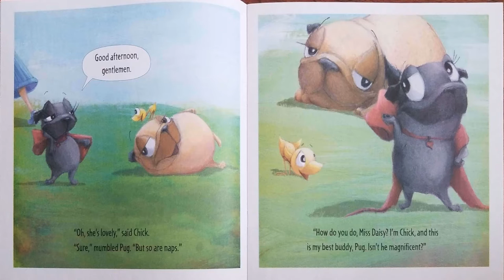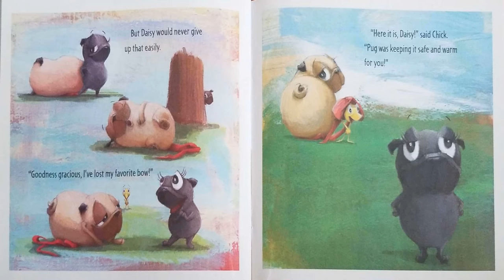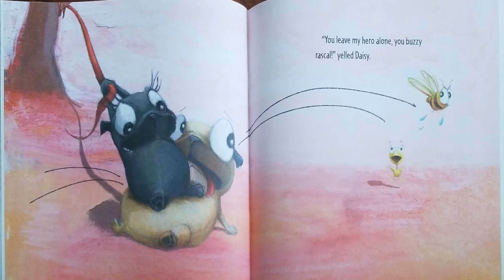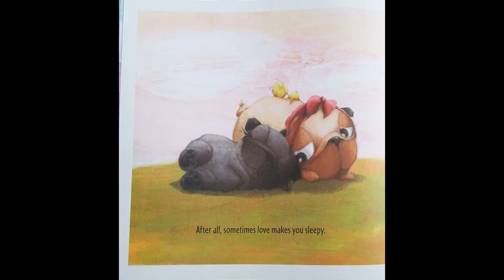Read Aloud- Chick 'n' Pug: The Love Pug by Jennifer Sattler